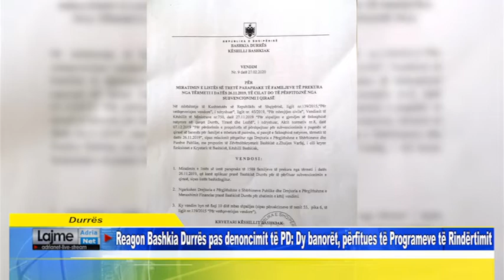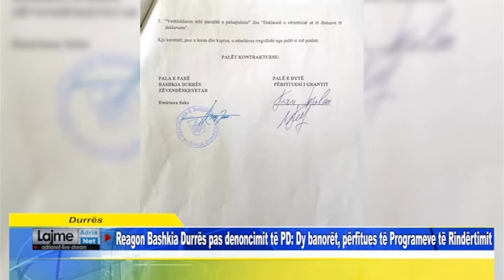Reagon Bashkia Durrës pas denoncimit të PD. Dy banorët, përfitues të Programeve të Rindërtimit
Durrës   Reagon Bashkia Durrës pas denoncimit të PD. Dy banorët, përfitues të Programeve të Rindërtimit